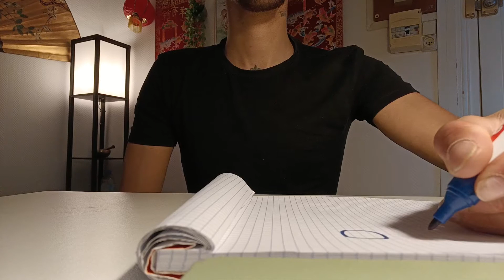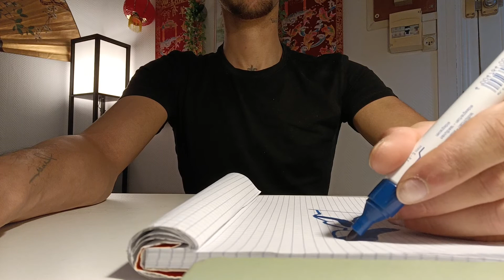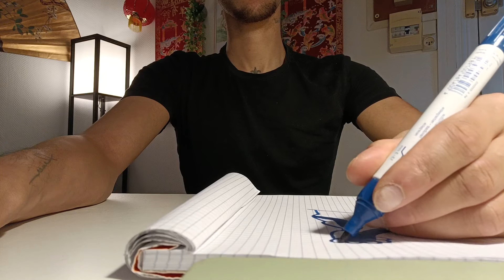Asmr weird drawing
Asmr dessin bizarre

Recommend vidéos

TIP JAR 🙏🏽❤️
(Tips are not mandatory and greatly appreciated as it helps out
my channel  :)

Si tu souhaites m'aider à obtenir plus de matériel pour améliorer mes vidéos, tu peux faire un don si tu le souhaites 🙂

Good relaxation and see you soon for our next ASMR meeting.